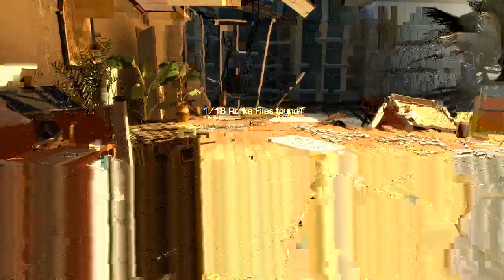Ruse Frayms: Ghost Campaign Gameplay - HDPVR Quality Test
Helloo Ladies and Gents! Today it's Frayms/Rexx coming at you with me just playing with some settings and seeing how it looks on youtube.. watch in 1080p if its possible! enjoy!

My Gamertag:
Ruse Frayms!

Checkout Ruse!!

Update:
Still in Ruse and I made my own Team Called Flow!! Were a gateway team to Ruse so far and we're recruiting so let me know if you're intersted! We're also led by SB Gaiige and L7 Doug!

Got any Questions? Got any Requests for a specific episode/video? I'm happy to do new series and more for my fans!